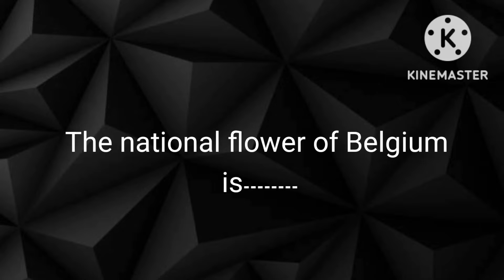General knowledge MCQs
General knowledge MCQs with pictures